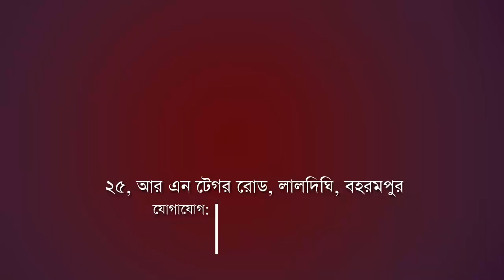Murshidabad Migrant Worker Death: সরকারি সাহায্যের দিকেই তাকিয়ে পরিযায়ী শ্রমিকের পরিবার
A migrant worker from Krishnapur in Lalgola died after falling from a train while returning from another state. Despite a week having passed since the death, no public representative or government official has yet inquired about the incident, leaving the family in distress.

Madhyabanga News